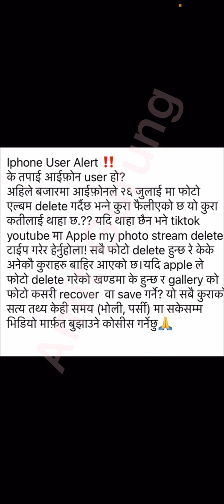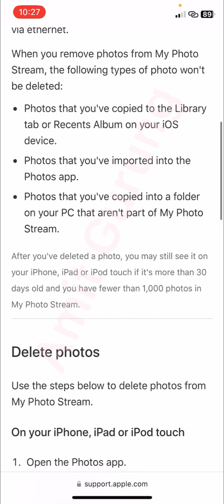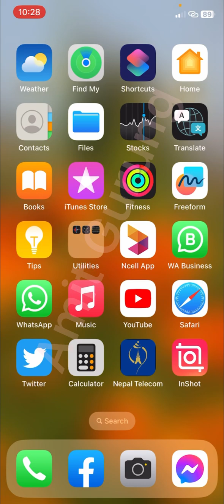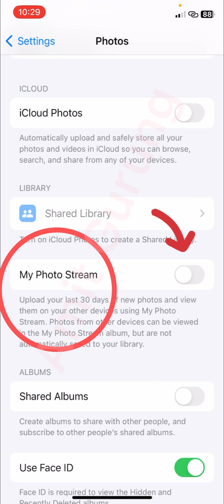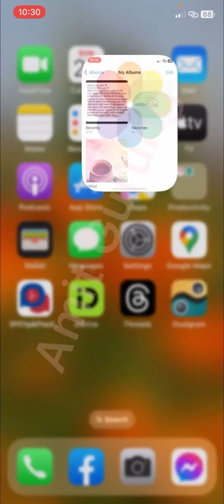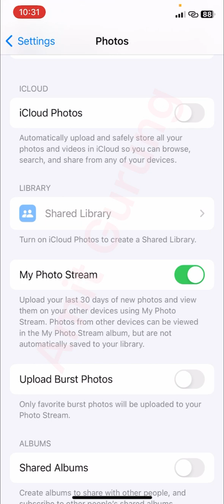Apple will permanently delete photos Apple deleting my photo stream on 26 July 2023.(Nepali)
Apple will permanently delete photos Apple deleting my photo stream on 26 July 2023.(iPhone update)

how to recover deleted photos from iPhone photo stream

how to recover deleted photos recover permanently deleted photos
 iPhone recover permanently deleted photos from iPhone
 delete photos from my photo stream